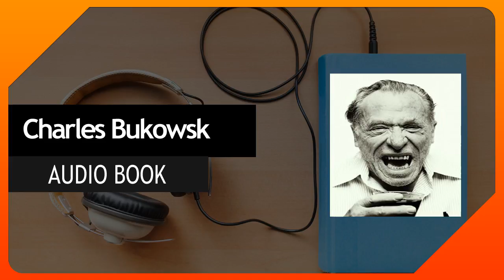Charles Bukowski Bukowski Uncensored 23 Charles Bukowski Conversation 10